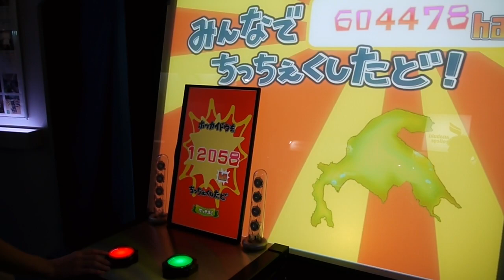青森が北海道をブチかます「アオモリズム」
青森ヤバイ！
東京ゲームショウ2013に神奈川工科大学が参考出展している「アオモリズム」がヤバイ！